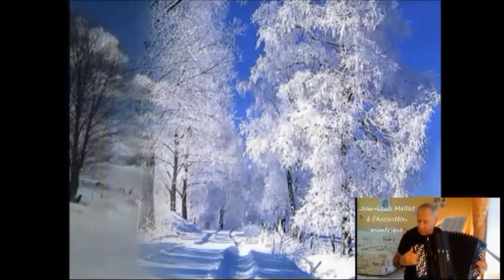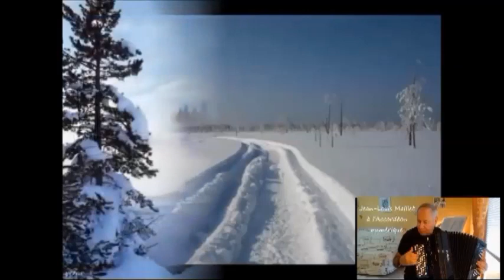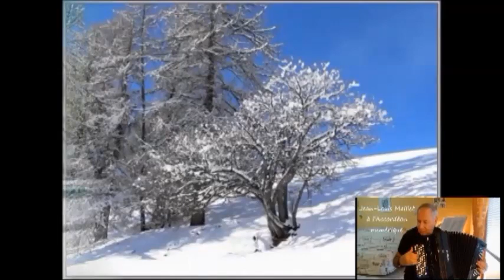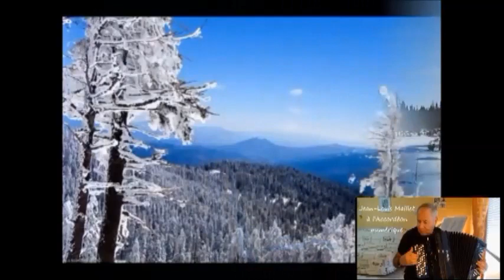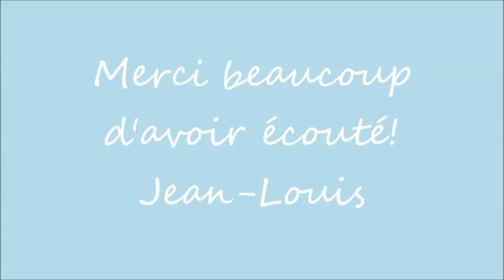HALLELUJAH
Cette chanson m'inspire beaucoup pour ce début d'année 2019 qui, je l'espère de tout cœur, sera douce et surtout plus juste!